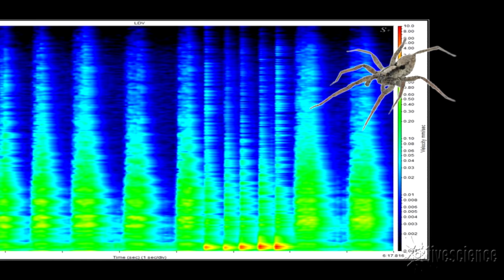Spider's Creepy Mating 'Purr' Recorded by Researchers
Male wolf spiders (Gladicosa gulosa) use vibration to communicate. Unlike other wolf spider species, they create airborne sounds that are audible, but females can only "hear" the vibrations when they resonate on a dry leaf.

Credit: Alexander Sweger